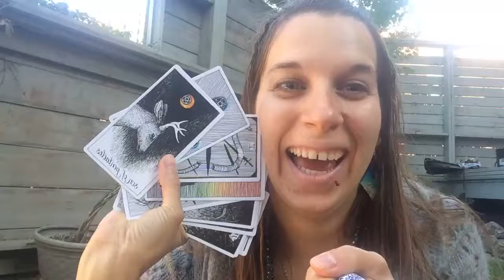RANDOM ACT OF KINDNESS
Day 5: RANDOM ACT OF KINDNESS
It’s my birthday tomorrow, and I’m having a FREE psychic card reading party online + learn how to read your own cards!
Please come celebrate with me, because I love flipping cards and seeing all your beautiful faces!
Then I’ll be opening my last five remaining spots in my coaching calendar to those who need the breakthrough call the most - the cards will tell me!